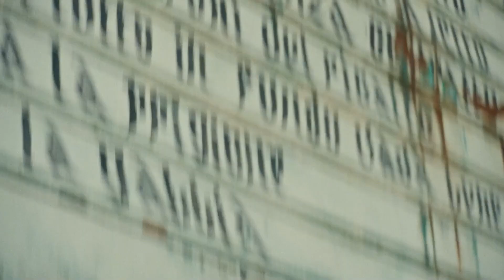AC Milan Campagna Abbonamenti 2023/24